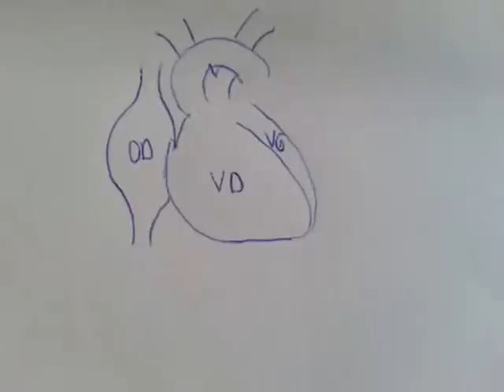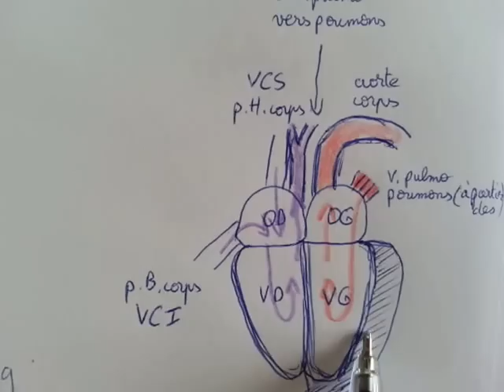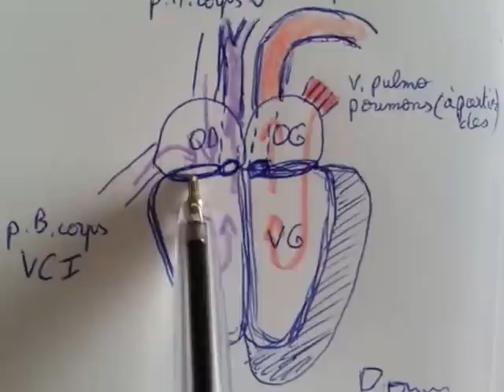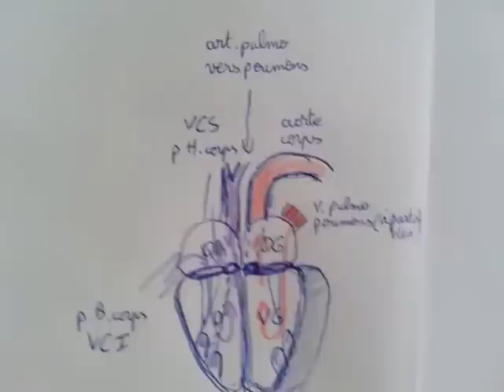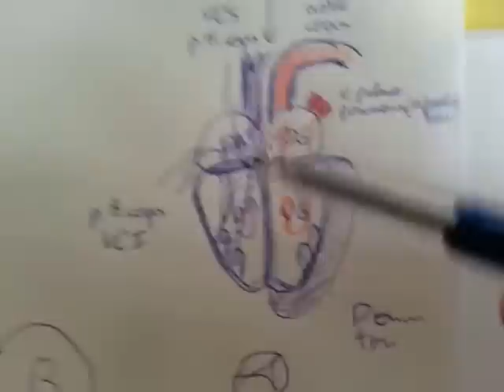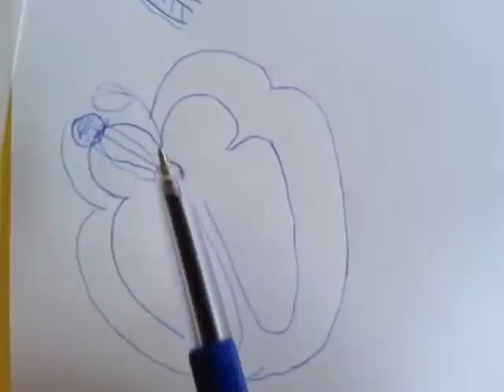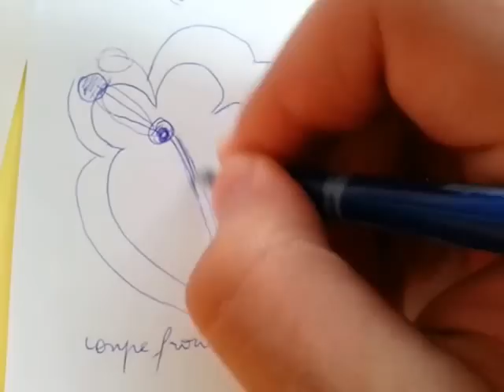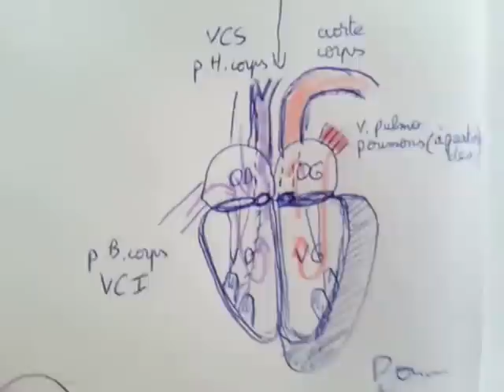Physio cardio - Anato coeur, conduction - Dr Astuce